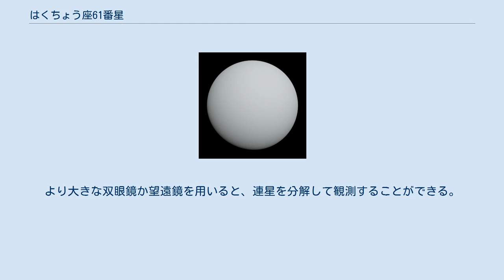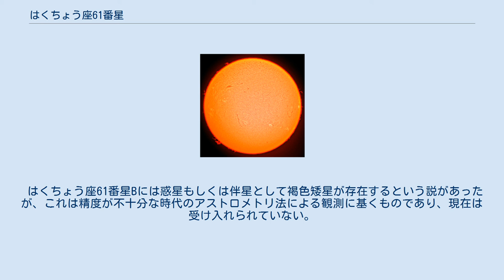はくちょう座61番星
はくちょう座61番星 (61 Cygni) ははくちょう座にある恒星。
観測機器を持たない観測者にとってはさほど目をひく恒星ではないが、その固有運動の大きさのために天文学者らに注目されてきた。
連星系である。
 ちなみに、まぎらわしいがはくちょう座16番星という太陽と同じタイプの恒星もある。
 はくちょう座61番星の固有運動は非常に大きく、地球から見るとほんの150年で満月の直径分の距離を移動するほどである。
 年周視差を用いて恒星までの距離を測定する方法が考案されると、当時知られている恒星のうち最大の固有運動をもつはくちょう座61番星は格好のターゲットとなり、はくちょう座61番星は（太陽を除いて）史上はじめて地球との距離が確定された恒星となった。
固有運動の大きな恒星が選ばれたのは、当時は固有運動の大きな星ほど近くにあると仮定されていたためである。
この業績は、1838年にフリードリヒ・ヴィルヘルム・ベッセルによって達成され、現在用いられている11.4光年という数値に非常に近い値を割り出した。
このことから、はくちょう座61番星は彼に因んだベッセル星という名でも呼ばれる。
 その数年後、グルームブリッジ1830というさらに大きな固有運動をもつ恒星が発見された。
しかしながら肉眼で見えるという条件であれば、はくちょう座61番星は今なお最も大きな固有運動を持つ恒星である。
 肉眼では識別できないが、はくちょう座61番星は両方ともK型主系列星からなる連星系であり、それぞれはくちょう座61番星A、Bと符号を付けられている。
明るい方のはくちょう座61番星Aは5.2等星（視等級）、暗い方のはくちょう座61番星Bは6.1等星である。
主星はりゅう座BY型の回転変光星、伴星は閃光星だが、ともに変光範囲はごくわずかである。
これらの星は共通の重心を653.2年かけて一周する。
 7×50の双眼鏡を使うと、デネブの両眼視野2つ分南東に61番星が観測できる。
より大きな双眼鏡か望遠鏡を用いると、連星を分解して観測することができる。
 はくちょう座61番星Bには惑星もしくは伴星として褐色矮星が存在するという説があったが、これは精度が不十分な時代のアストロメトリ法による観測に基くものであり、現在は受け入れられていない。
ドップラーシフト法やトランジット法による観測では、2012年現在では2つの恒星以外に伴星は見つかっていない。